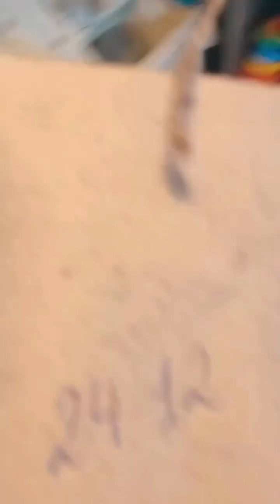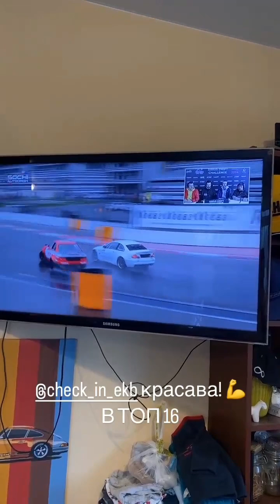Кирилл Афанасьев (Instagram stories от 24.12.23)